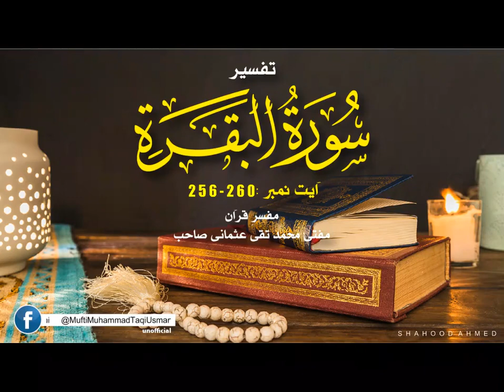[2-114] Tafseer Sura Baqarah by Mufti Muhammad Taqi Usmani 44